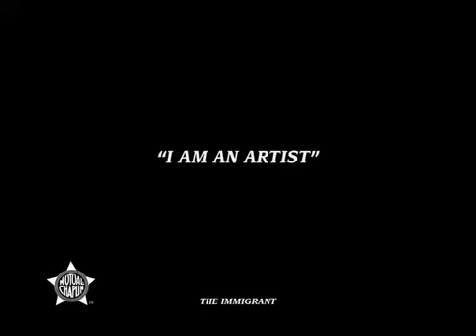Charlie Chaplin Amazing Laughter At Restaurant (1889 April 16 )